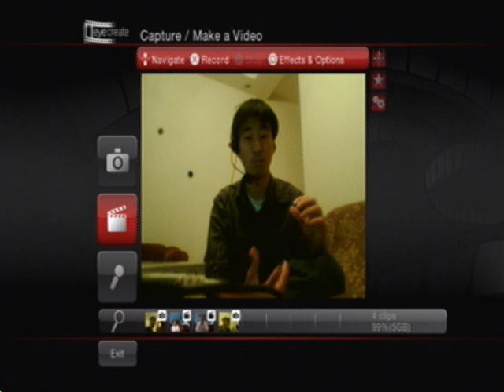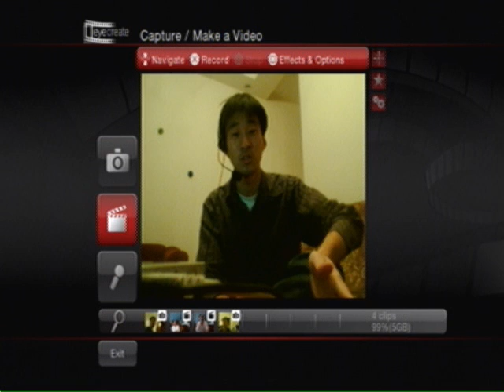Kwonmunism - More Than a Client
Talking about instances in which I  want clients in my internship to be more than just clients to me.